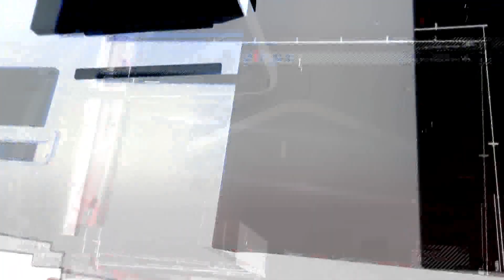TV REPLIKA 22.12.2022. - BOŽIĆ NEKADA I SAD